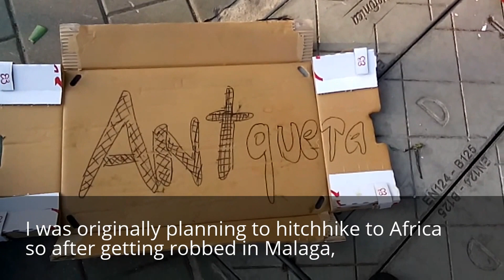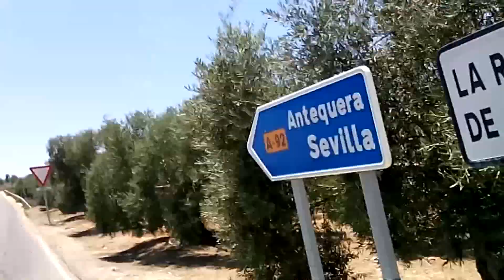Hitchhike Across Europe (Part 24/42) Malaga to Córdoba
(Malaga to Córdoba)
Got robbed clean (They took everything in my bags except my passport, a credit card and a tarp)

Inspired by David Choe
Thumbs Up Seasons - Autostopem przez Demoludy - hitchbiker - Asian Travel Vlogger - Asiantravelblogger - Asian Travel Vlogs - Asian Vlogs Channel  (These are tags to help people find me since YouTube is over-saturated) 24:21